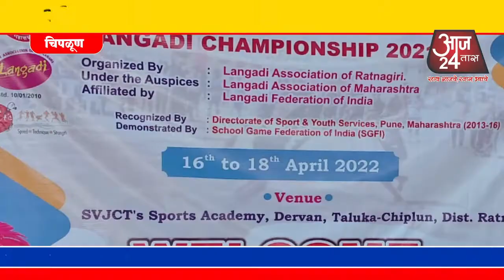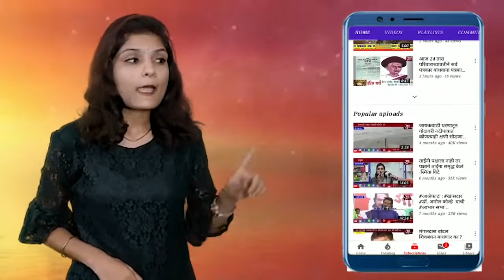12 वी महाराष्ट्र राज्य लंगडी निवड चाचणी स्पर्धा 2021 - 22 उत्साहात संपन्न